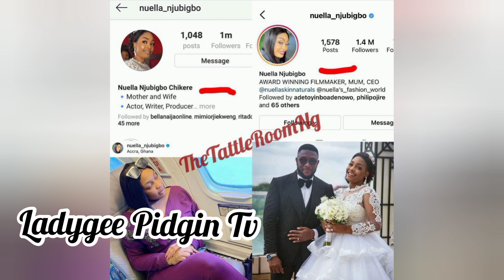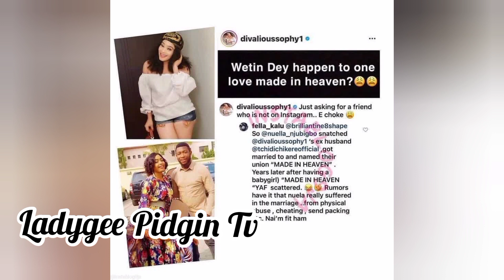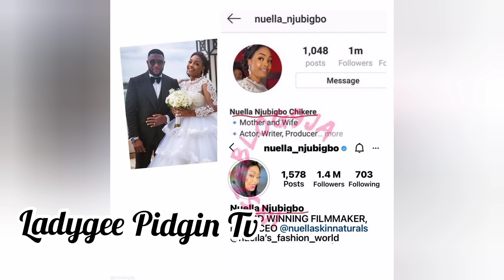Actress Nuella Allegedly Ended Her Marriage In T£áŕ$ With Tchidi Packed Out & Delete||Nigerian Man